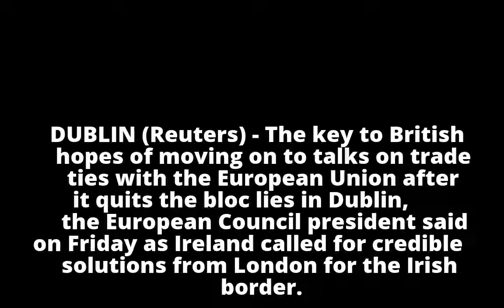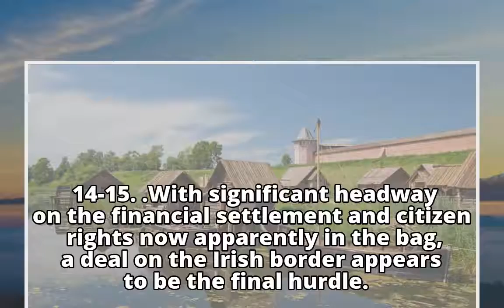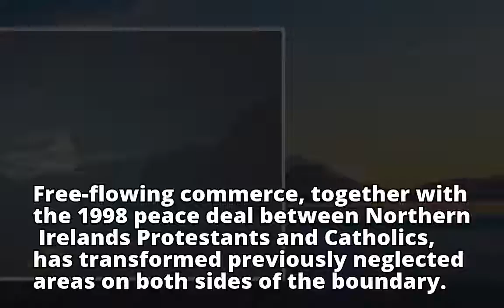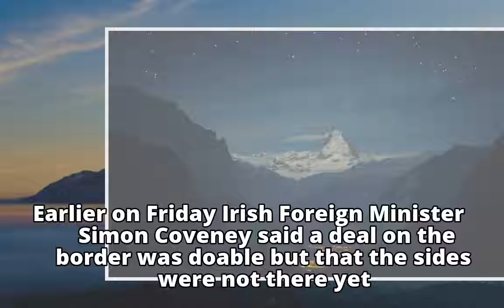EU says Irish to have final say as Brexit border deadline looms Related News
EU says Irish to have final say as Brexit border deadline looms

    Related News

    Related News